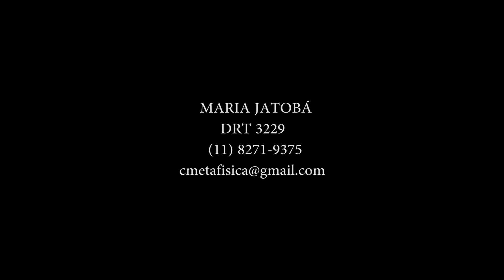Video-Book : Maria Jatobá.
Realização - Apé Produções.